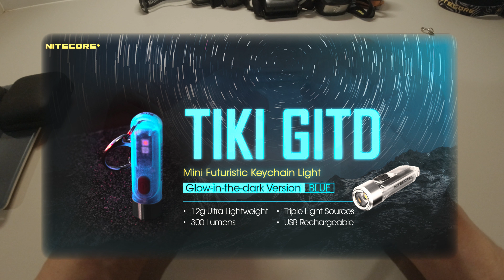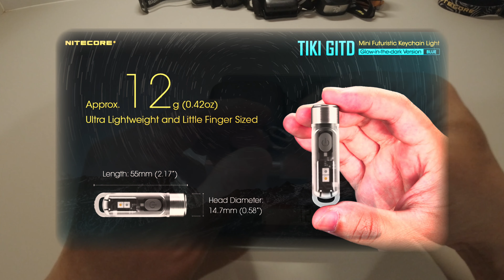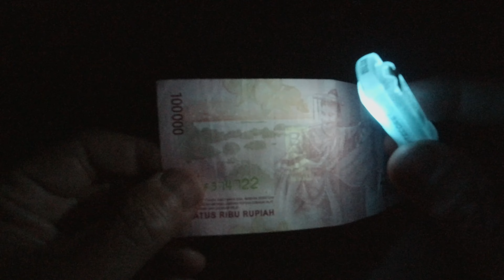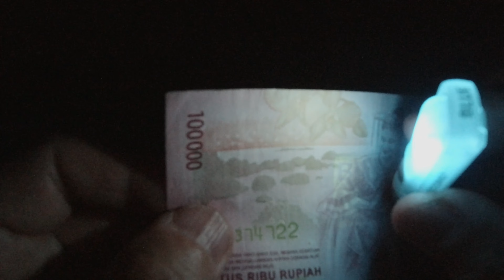Nitecore TIKI 300 Lumens | Every Day Carry buat hiking dan juga camping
Dengan harga sekitar 200 rb, si mungil ini bisa dibawa untuk yang tektokan ataupun yg naek sore pulang pagi. Dipake sehari hari juga oke. Ringan, gak pernah terasa ada dikantong, bisa juga dicantelin ke anak kunci.
Dengan berat hanya 12 gram dan cahaya max mencapai 300 dan min 1 Lumen selama 40 jam dan juga bisa dipake selagi di cas ke powerbank atau sumber power yang lain.

daya tahan per charge:
300 Lm - 30 menit
60 Lm - 60 menit
15 Lm - 4 jam
1 Lm - 40 jam
UV light - 45 menit
22 Lm buat lampu tenda - 22 menit
Kelap kelip/beacon - 20 jam